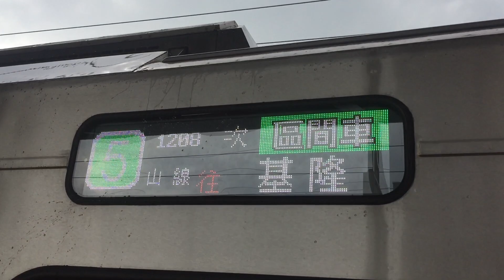110/8/9日1201次微笑號南樹林出站 1208次900型區間車南樹林進站+出站